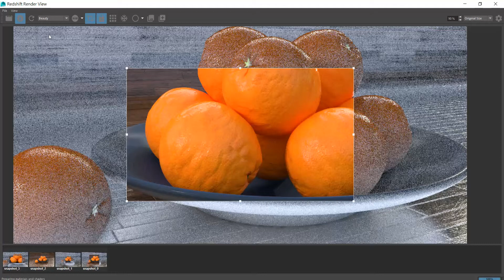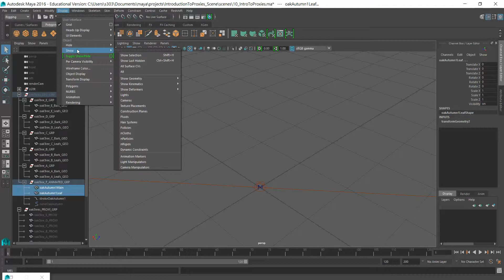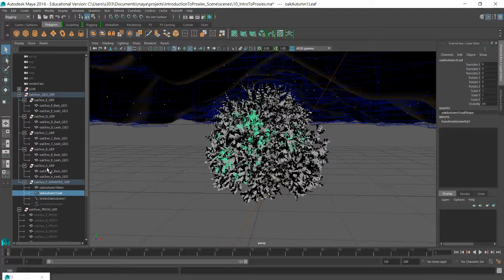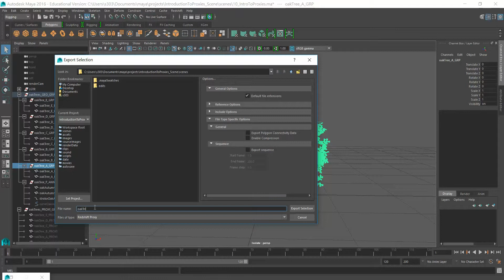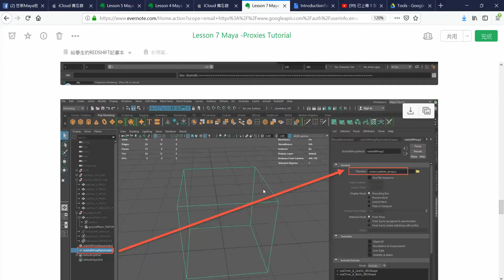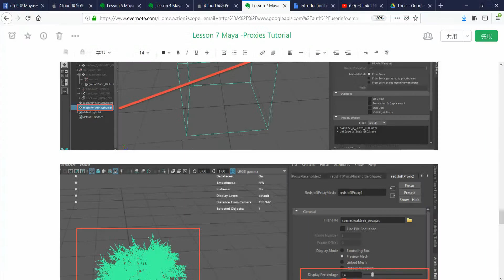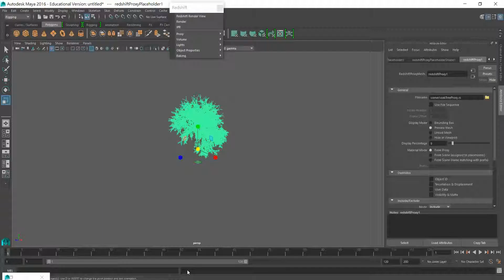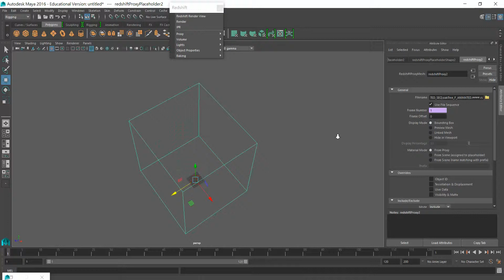Redshift Lesson 7 Maya-Proxies Tutorial